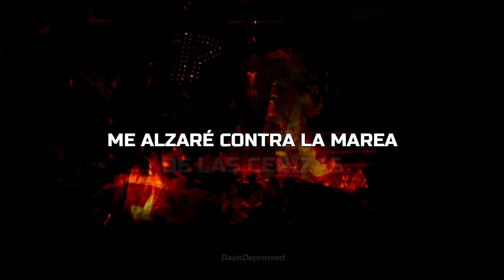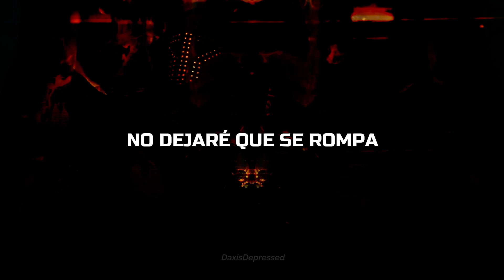Smash Into Pieces & LIAMOO - Flame (Subtitulado al español)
Si les gusta el video, háganmelo saber ;). Hasta la próxima!!!